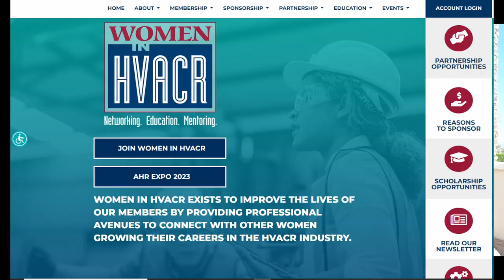Women in HVACR With Ruth King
Interview with Ruth King, founder of Women in HVACR at  the Women in HVACR conference in Phoenix Arizona November 2022.

Ruth gives us a quick introduction to the organization, be sure to check out the website and support this great work!